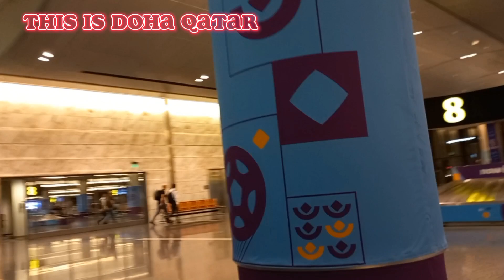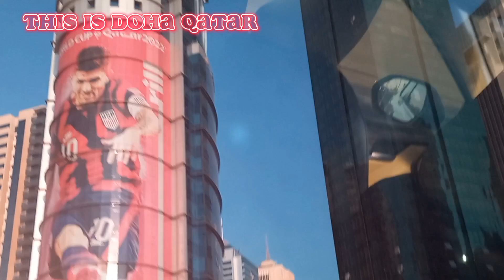Travel Vlog| Ma pa WOW🙀 kayo sa mga Buildings sa Qatar| JOY GERMAN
If you like my content please give me a support consider to LIKE AND SUBSCRIBE my channel and don't forget to click the notification bell so that you won't missed every time I'm  uploaded a new video.

Thank you very much to all of you💓